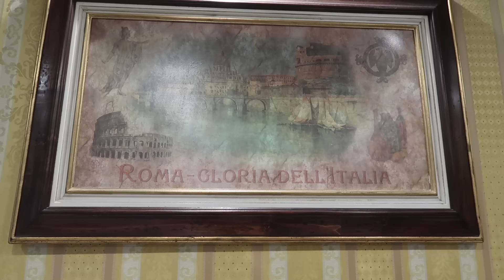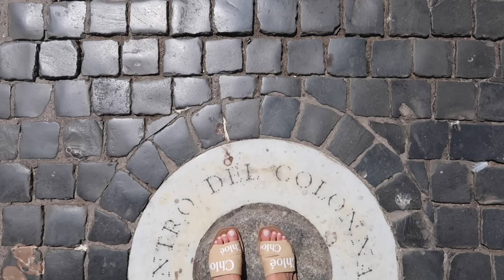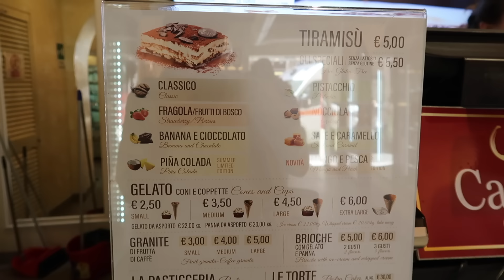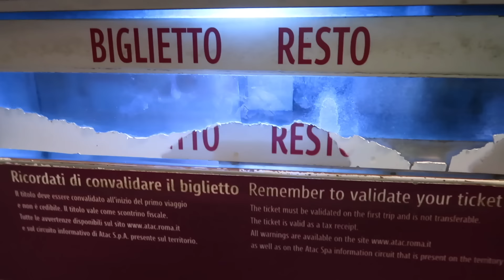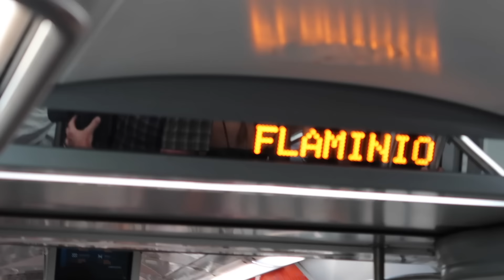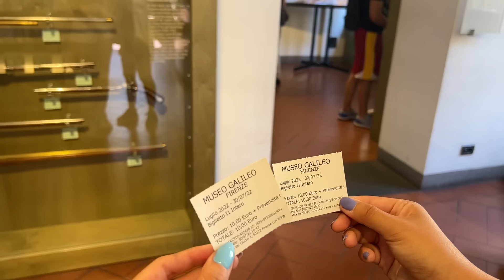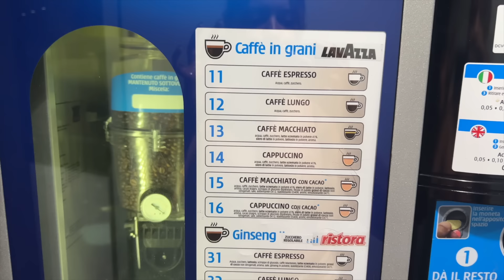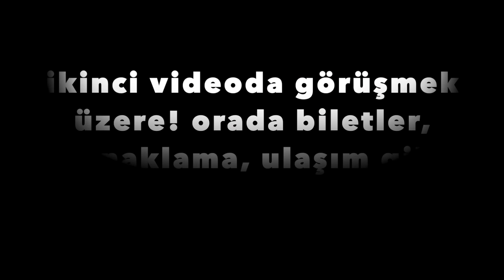BUNU DA MI GÖRECEKTİK? İTALYA'DA DOPDOLU 3 GÜN | ROMA, FLORANSA, VENEDİK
Selammm:) İtalya en sevdiğim şehirlerden biri! Ne kadar gitsem de asla sıkılmıyorum. Size seyahatimin tüm detaylarını paylaşmak istedim. Roma, floransa, Venedik gezdik. Sonraki video Milano’dan olacak! Umarım beğenirsiniz ❤️